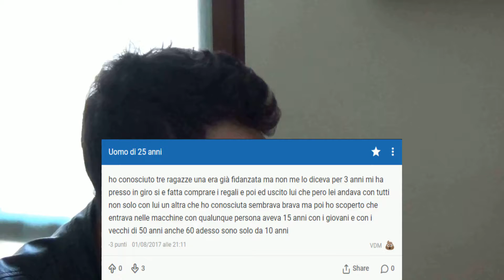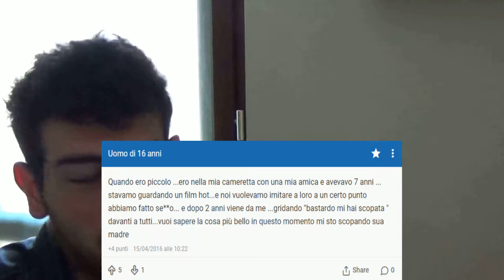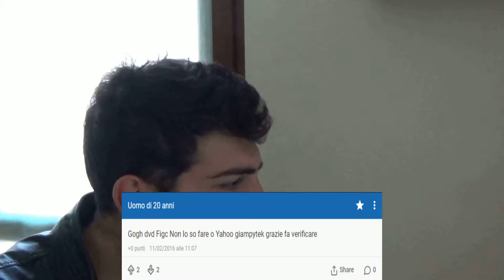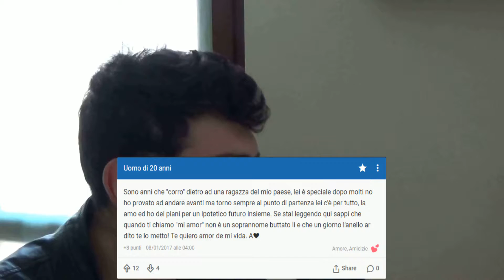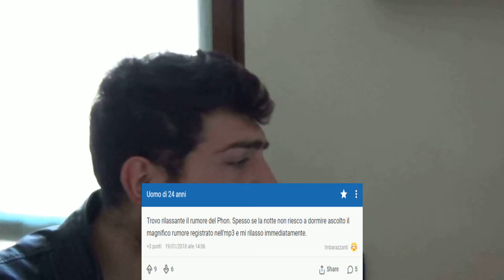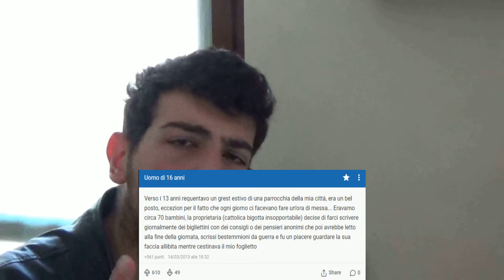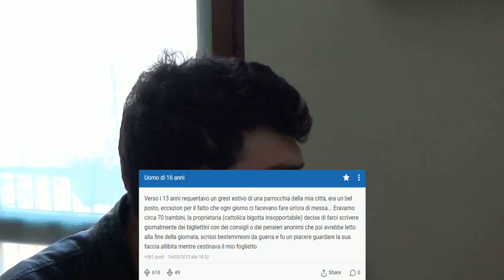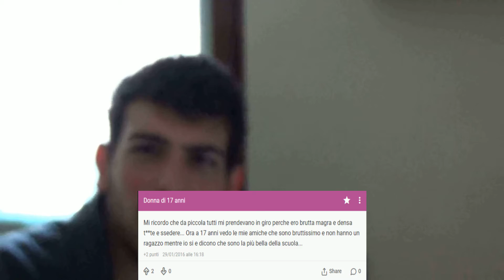Giampitek grazie e b3st3mmioni da guerra [InSegreto #2]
In questa puntata ne vedremo delle belle (e anche delle brutte).